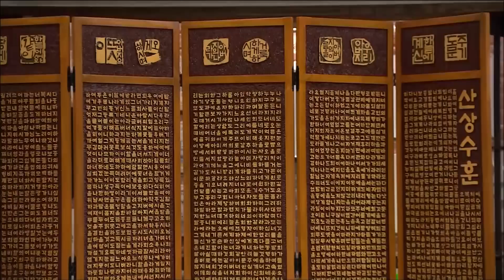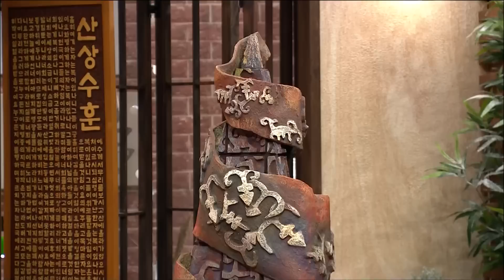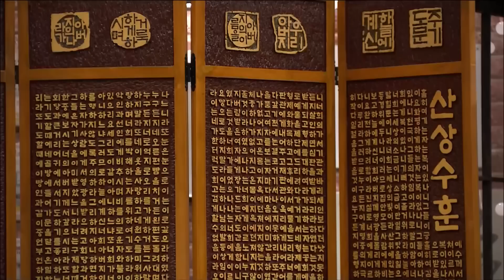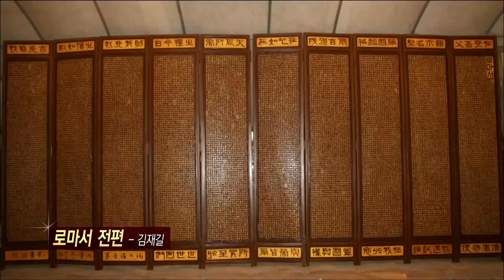[새롭게하소서] 말씀으로 복음을 전하는 조각가 '김재길 장로'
매주 [화요일, 수요일 오전 10시 / 저녁 10시]
하나님과 만난 사람들의 이야기 '새롭게 하소서'가 찾아갑니다.